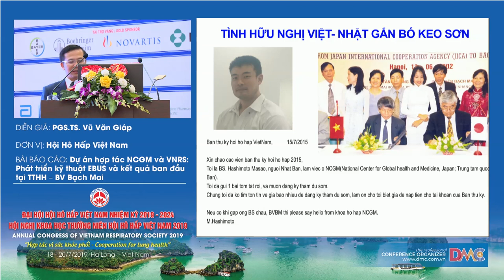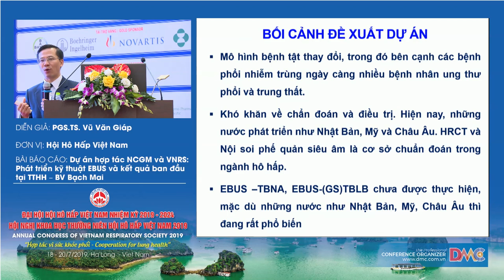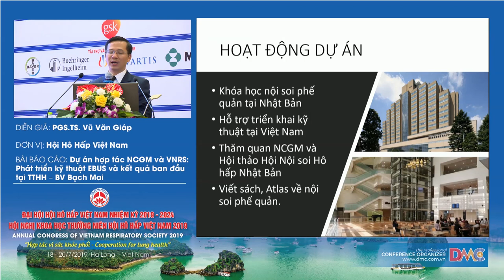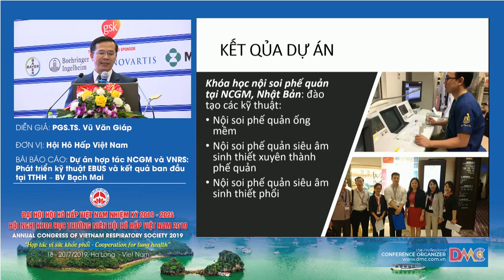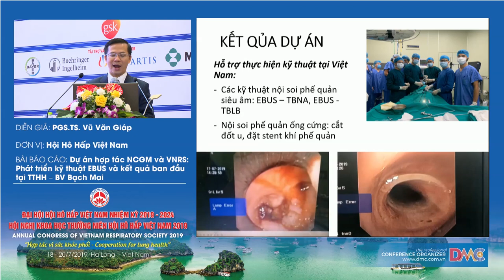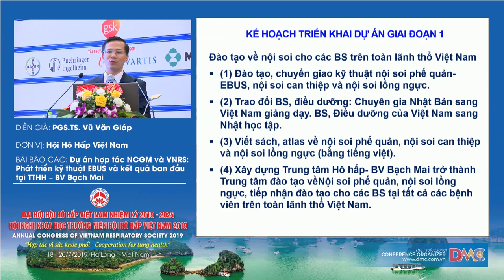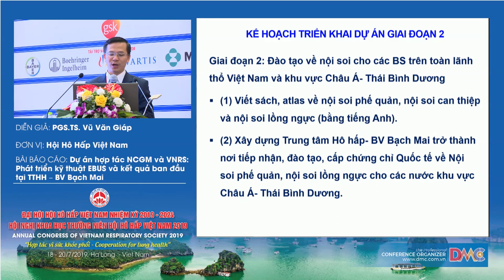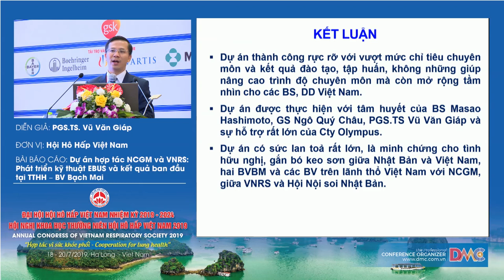KẾT QUẢ DỰ ÁN HỢP TÁC ĐÀO TẠO NỘI SOI PHẾ QUẢN NHẬT BẢN – VIỆT NAM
PGS.TS. Vũ Văn Giáp
BS.Masao Hashimoto
GS.TS. Ngô Quý Châu
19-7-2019, Hội trường Ngọc Vừng - Khách sạn Mường Thanh Luxury Quảng Ninh